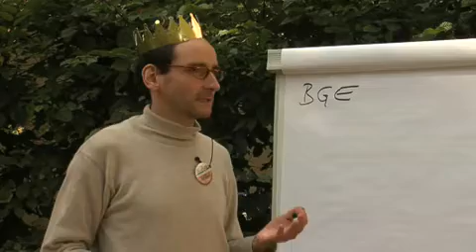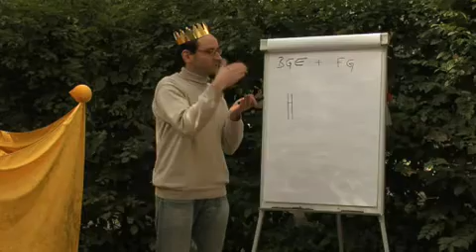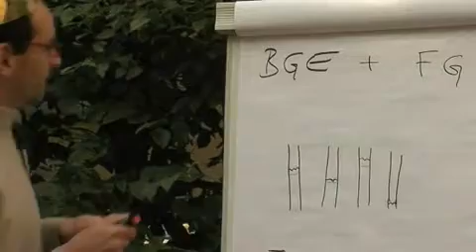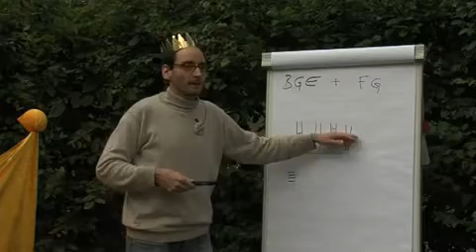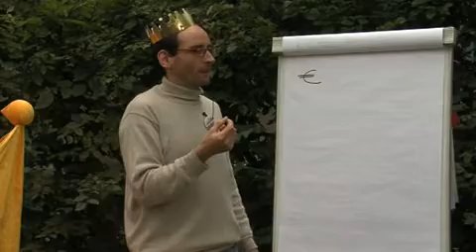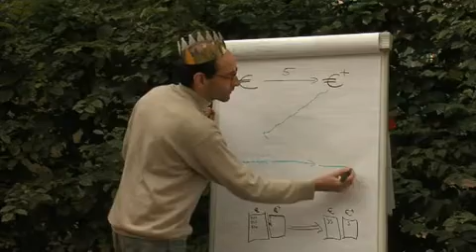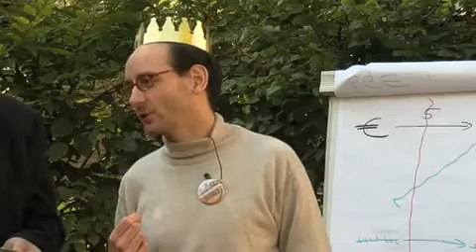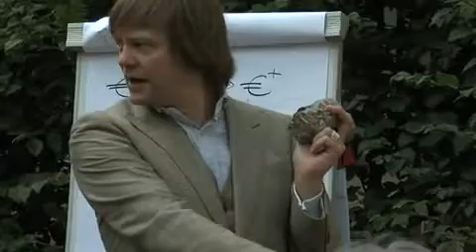Das Münchener Modell